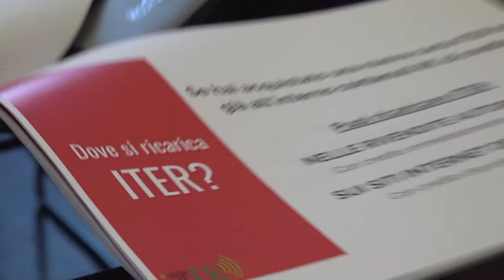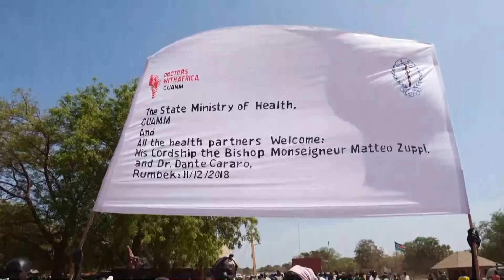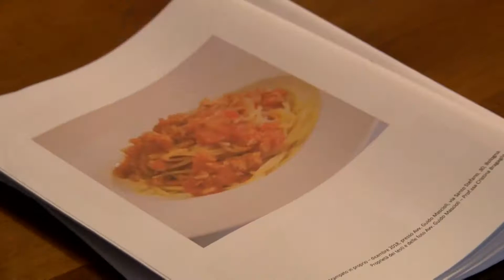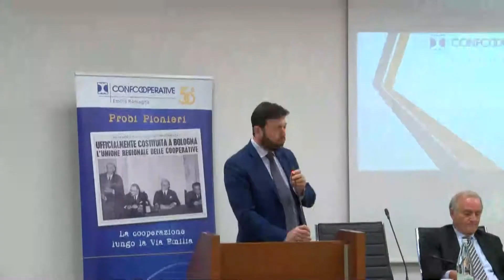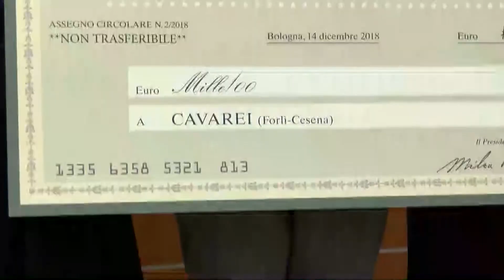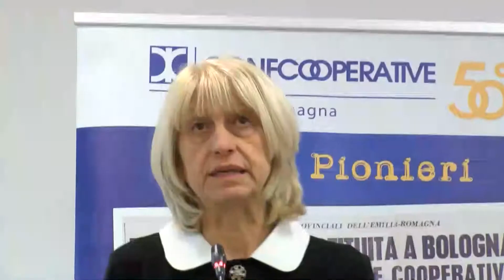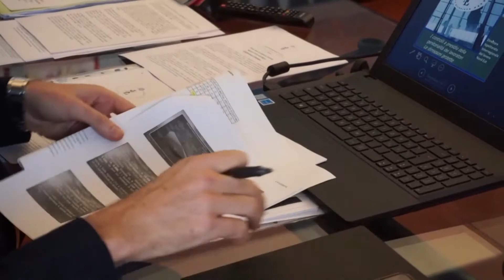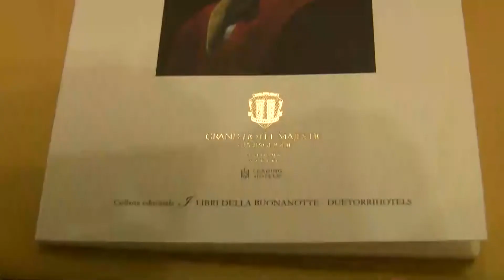Edizione delle 19.15 del Telegiornale di Nettuno Tv - 14 Dicembre 2018